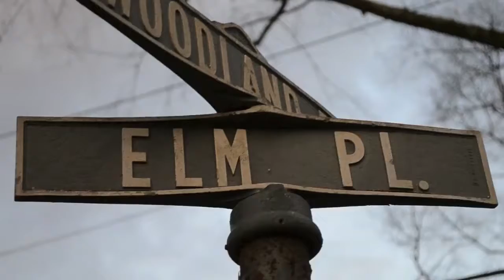Elm Pl Slide